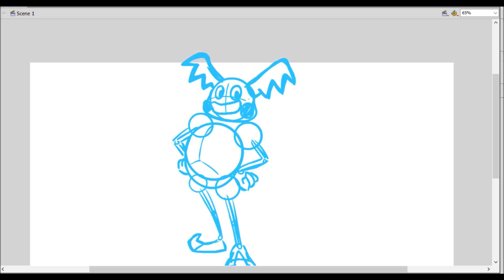MR. MIME - Pokémon Speed Drawing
Credits:

Art & Animation: Dan Sexton AKA Crunchlins Animations

Inspired by Pokemon & Nintendo

NEW CARTOONS REGULARLY!
EXTRA BONUS VIDEOS FREQUENTLY!